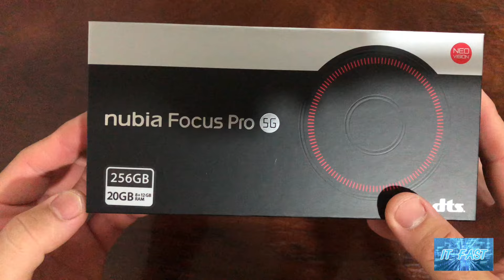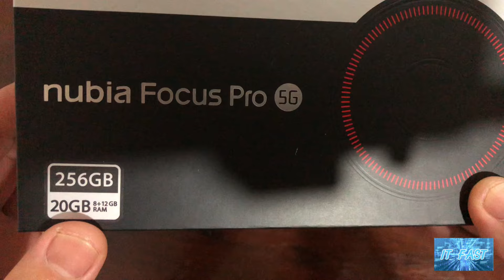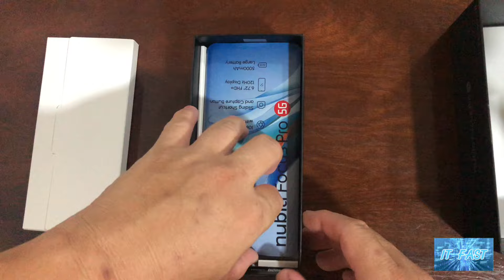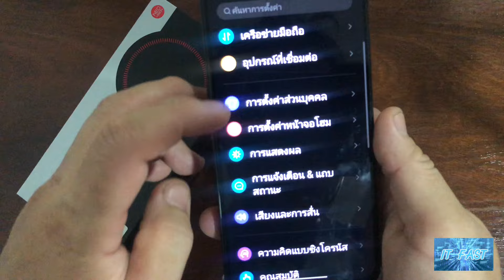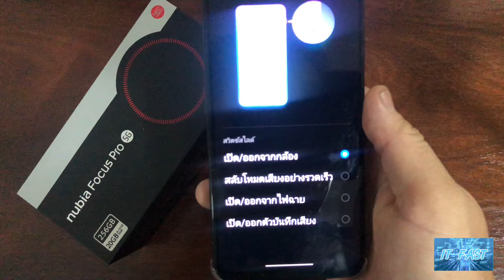แกะกล่องพรีวิว Nubia Focus Pro 5G คมทุกชอตเก็บทุกโมเมนต์อย่างโปร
แกะกล่องพรีวิว Nubia Focus Pro 5G
คมทุกชอตเก็บทุกโมเมนต์อย่างโปร
ใช้ชิป Unisoc T760 พร้อมจอ 6.72 FHD 120Hz แรม 8GB เพิ่มได้อีก 12GB รอม 256GB กล้องหลัง 3 ตัว เลนส์หลัก 108M AF(OIS)กล้องหน้าหน้า 32M ให้แบตเตอรี่ 5,000mAh ชาร์จเร็ว 33W